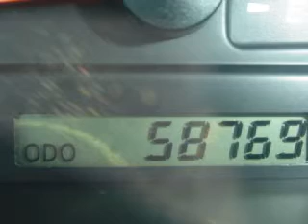2002 Toyota Camry Decatur IL 62526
Year: 2002
Make: Toyota
Model: Camry
Engine: 3.0L V6
Trans.: Automatic
Exterior: Desert Sand Mica
Miles: 58,765